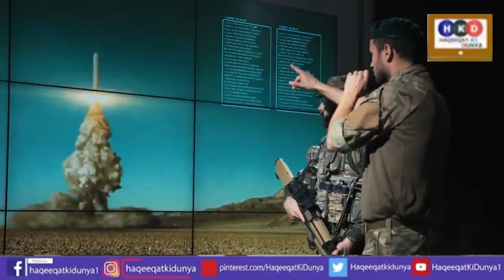Iran Saudi Arabia In New Development After Prince Salman Order's In Kingdom